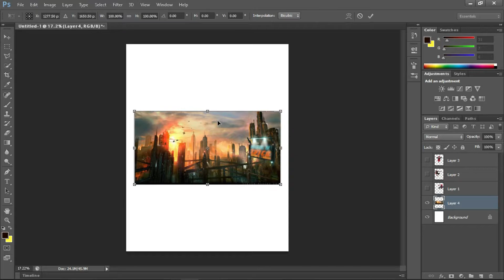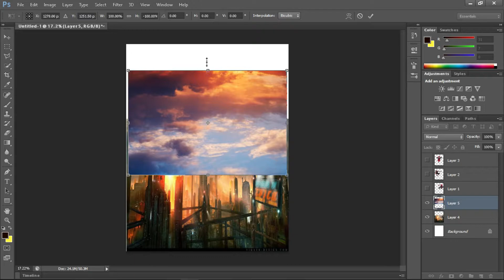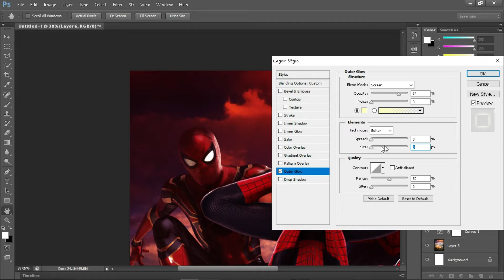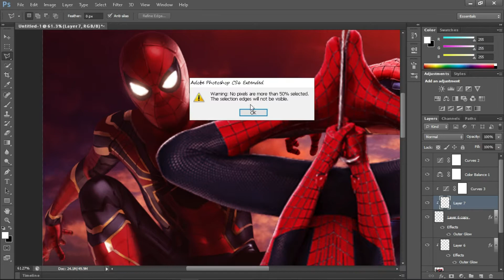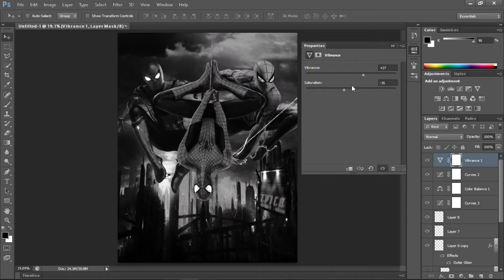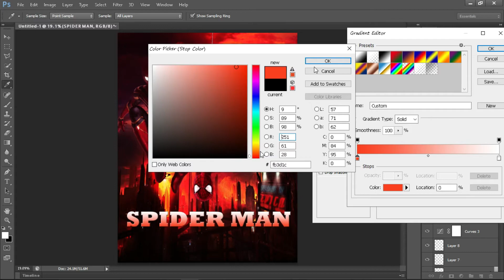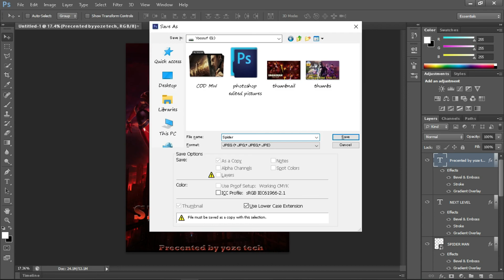Spiderman Next Level Poster| Digital painting in photoshop | Photoshop Cs6 Movie posters |Yoze Tech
Hello Guys I hope you Guys enjoyed this video

In this video iam showing  How to make movie posters in photoshop CS6. If you watch this video slowly you can easily make this poster. Photoshop CS6 is an easiest editing application/Software. It easy than photoshop 2020. Guyzz in this poster iam typing Spiderman Next level. This is not a real movie name  😂. If you are the photoshop beginner don't worry you can also do this poster very easily. First you don't download photoshop 2020. Photoshop 2020 is not for beginners. Therefore you download photoshop cs6. You can check videos on YouTube for  how to download photoshop cs6 for free.
THEN HAVE A NICE DAY GUYZZZ❤

SEE YOU ALL IN ANOTHER VIDEO

ABOUT MY CHANNEL:
Hi! I’m Yoosuf. On my channel, you will find Photoshop editing videos. I love sharing Photoshop tips  with you guys as I experience them myself.

Feel free to add me on Instagram: {Yoosuf_Ahamed806}